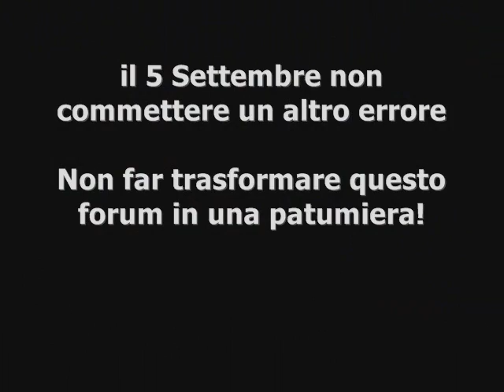partito gabry_ok mwc elezioni